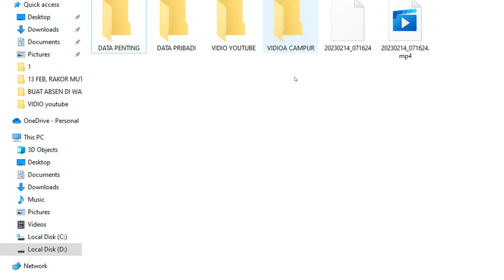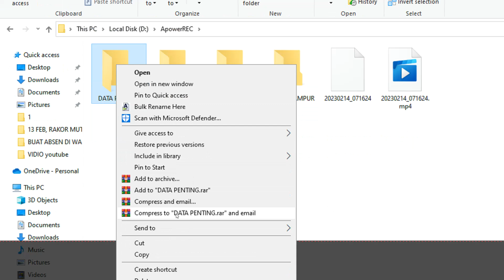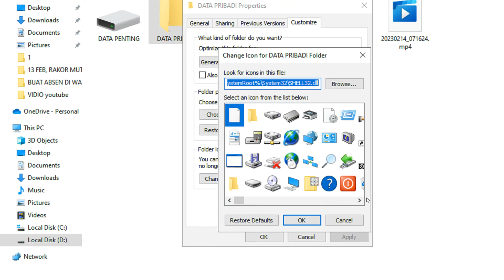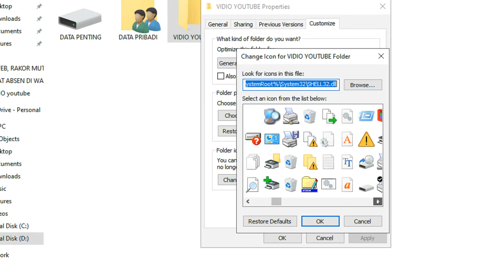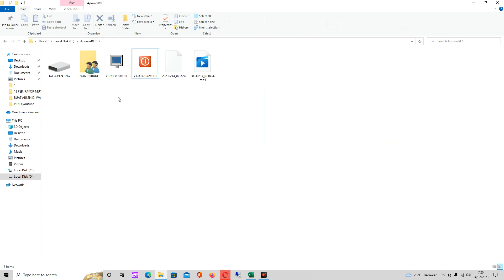Merubah Bentuk Folder Menjadi Lebih Bervariasi di PC atau Laptop